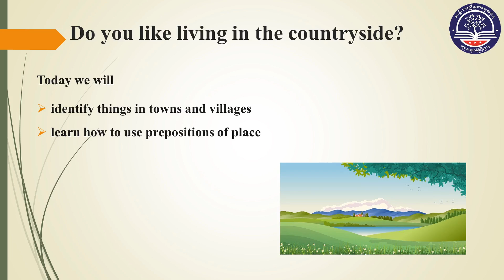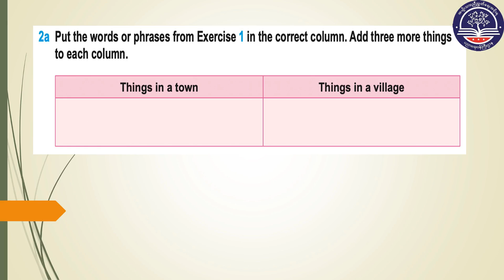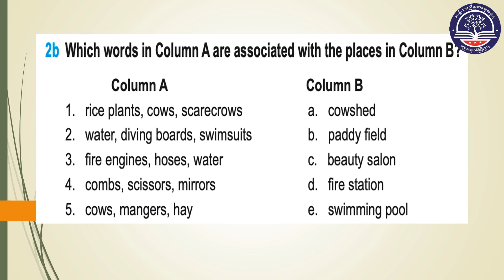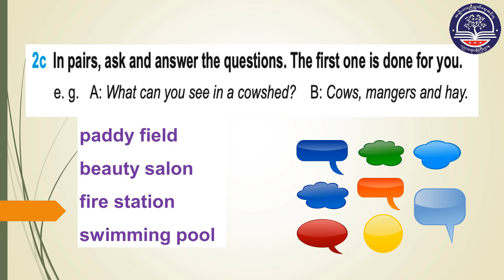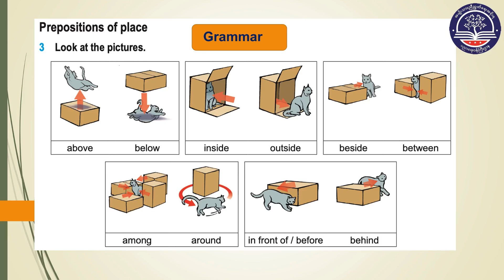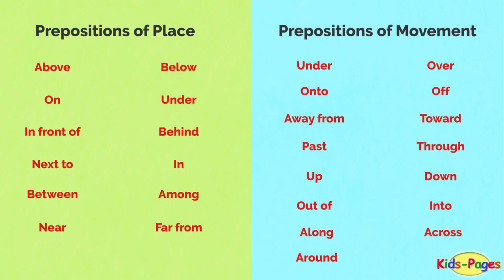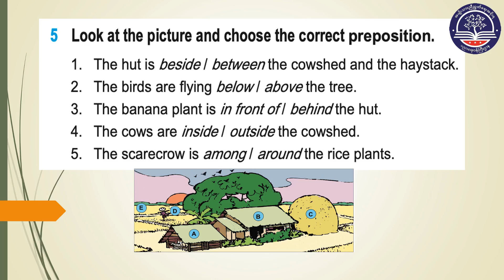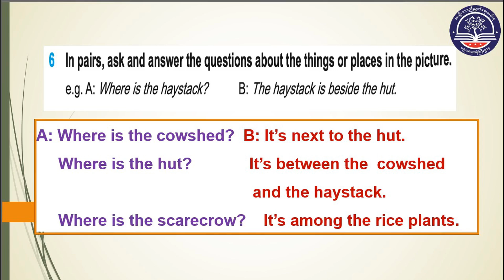Grade 7 English, Unit 6 : Lesson 3 (Do you like living in the countryside?)(Page - 56)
Unit 6 : Lesson 3 ( Do you like living in the countryside? )
(Page - 56)